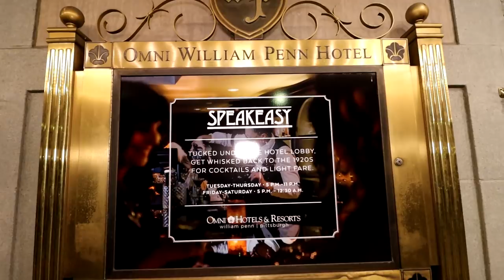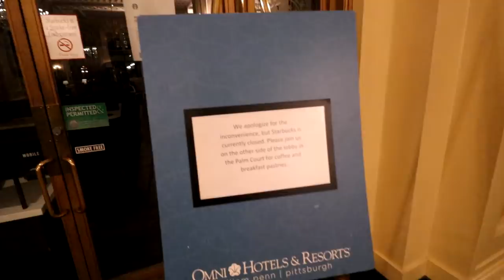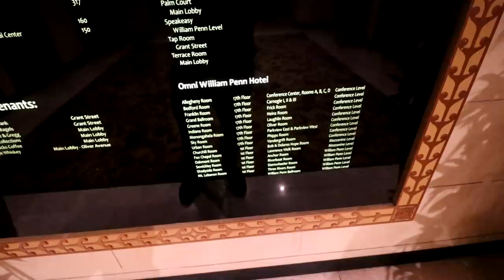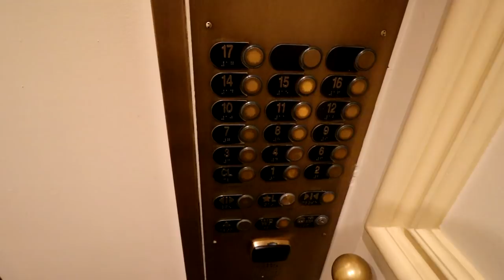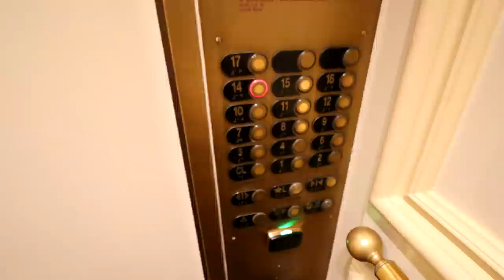OVERNIGHT IN A HAUNTED LUXURY HOTEL (WILLIAM PENN HOTEL) PART 1